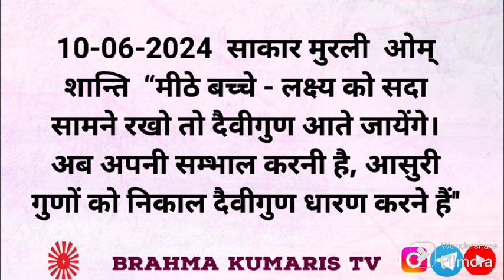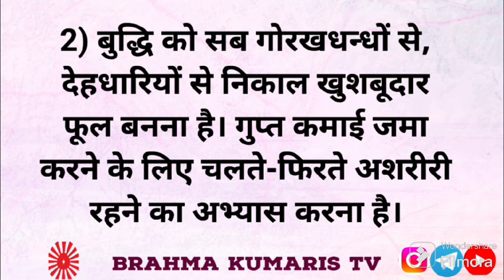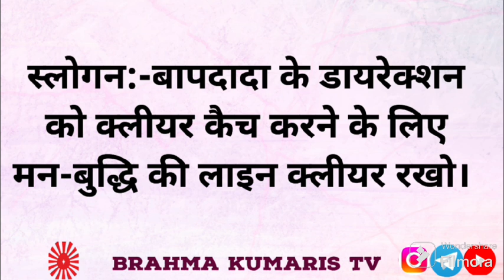BrahmaKumarisTV Aaj Ka Murli Saar/मुरली का सार/10 जून 2024/Murli Essence by Brahma kumaris tv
।।ओम् शान्ति।।